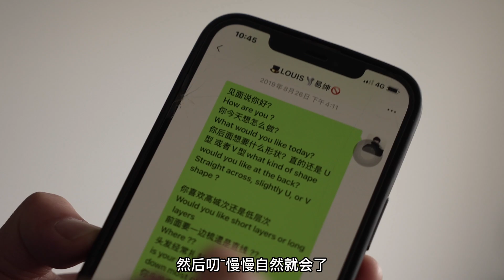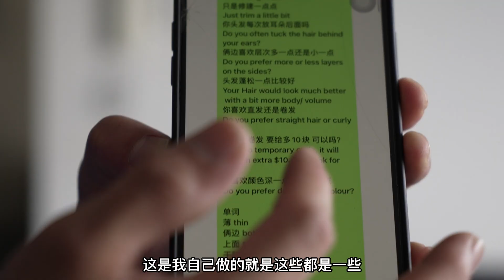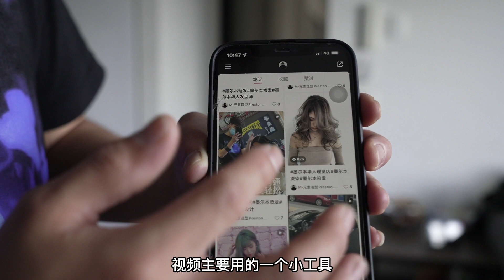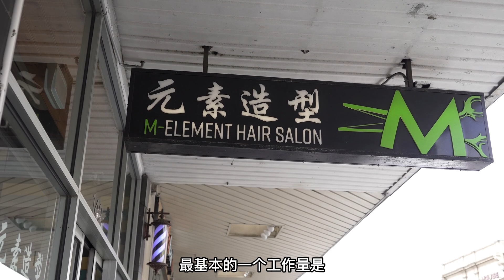我在澳洲做理发师 | 东北小哥的逆袭旅程 | 顺便招聘理发师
关于澳洲留学移民方面可咨询我们：
微信：abc_international
地址：404/22 Rutland Rd, Box Hill 3128